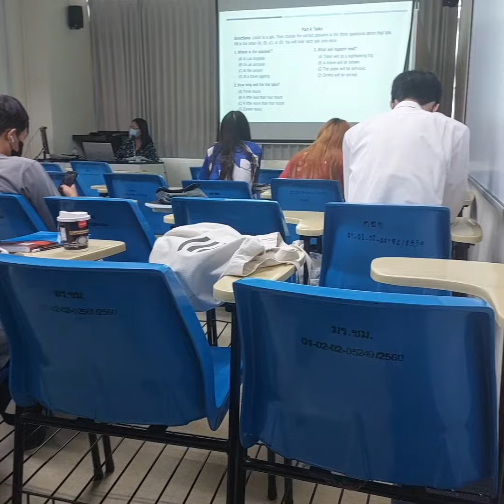memories never fade!